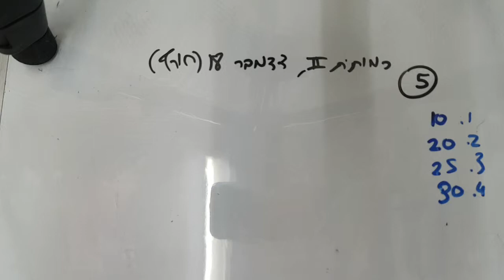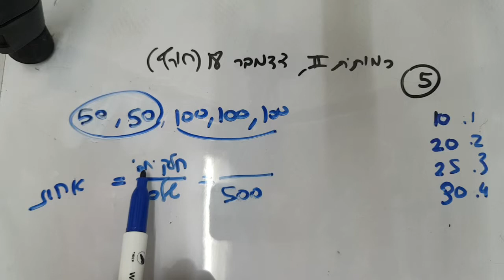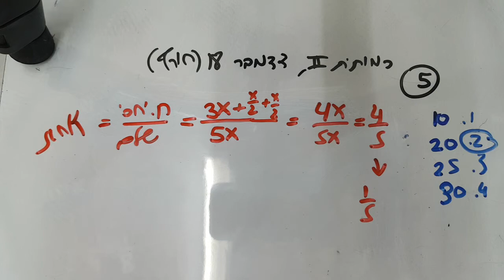בחינה פסיכומטרית דצמבר 2018 כמותית2 שאלה5 EZWAY